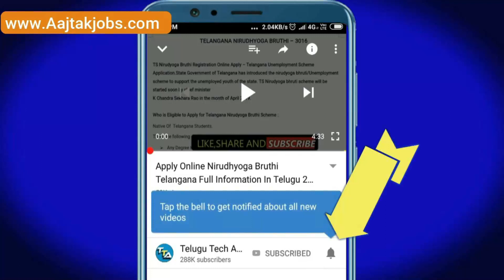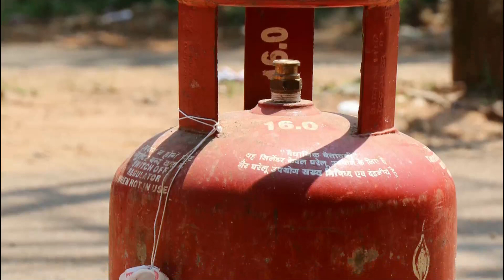December 1 నుండి పెరిగనున్న LPG గ్యాస్ ధర ప్రతి ఒక్కరు తప్పక చూడాల్సిన వీడియో | Gas Price TTA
December 1 నుండి పెరిగనున్న LPG గ్యాస్ ధర ప్రతి ఒక్కరు తప్పక చూడాల్సిన వీడియో | Gas Price Telugu  @Telugu Tech Adda   LPG Rate 1 October 2021 | New Price Today Indane Bharat HP Gas Cylinder

Offers on Flipkart :